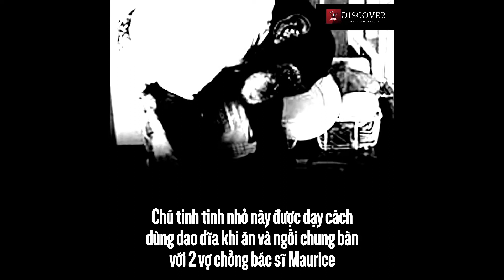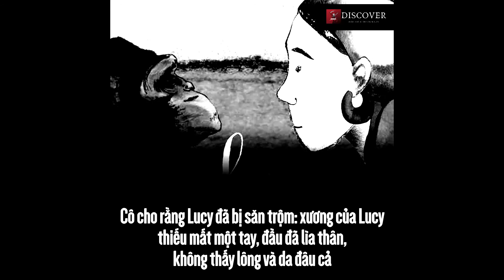Cô Gái Mắc Kẹt Trong Thân Hình Tinh Tinh Và Cái Kết | Discover Tube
Câu chuyện về Lucy - cô gái mắc kẹt trong thân hình tinh tinh và cái kết đầy cay đắng
Sau cùng, Lucy vẫn là 1 con vật, bị đặt vào điểm giao nhau giữa 2 thế giới, cuộc sống hiện đại và môi trường hoang dã. Nó đã tưởng mình là người dù điều đó sẽ chẳng bao giờ thành thật, mà bản thân Lucy đã không còn đơn thuần là 1 con tinh tinh nữa...